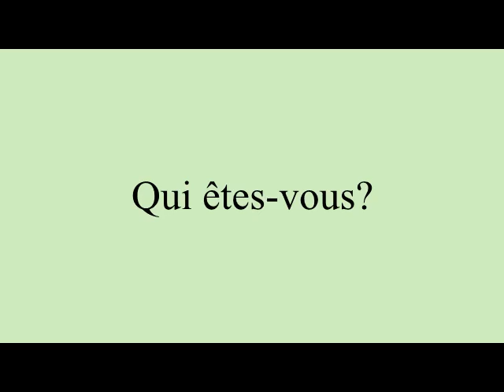[Exclusivité] : Entretien avec Tsira Obiang ENGO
Tsira Obiang Engo nous livre quelques orientations pour la pérennisation de la culture ékang autour des 5 questions qui lui ont été posées.